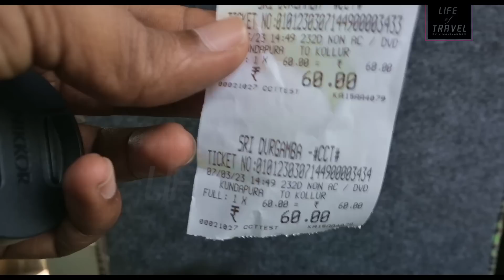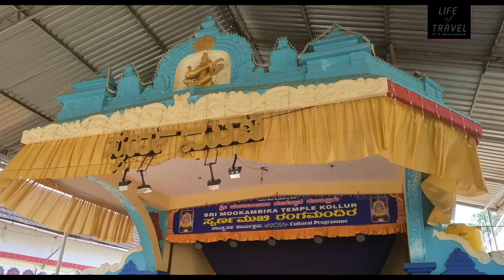കൊല്ലൂര്‍ മൂകാംബിക..മനം നിറയും കാഴ്ചകളും അനുഭവങ്ങളും | A Travel Story..Mookambika yathra.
കൊല്ലൂര്‍ മൂകാംബിക ക്ഷേത്രത്തിലേയ്ക്കാണ് ഇന്നത്തെ യാത്ര.  കൊല്ലൂരില്‍ പോകേണ്ടവര്‍ക്ക് തീര്‍ച്ചയായും ഉപകാരപ്പെടും ഈ വീഡിയോ എന്നു കരുതുന്നു.
മാസ്തികോട്ടൈ ക്ഷേത്രം.